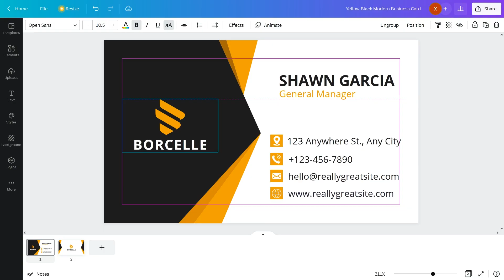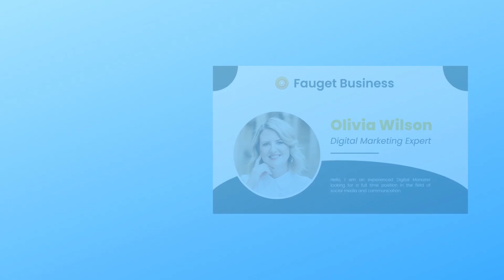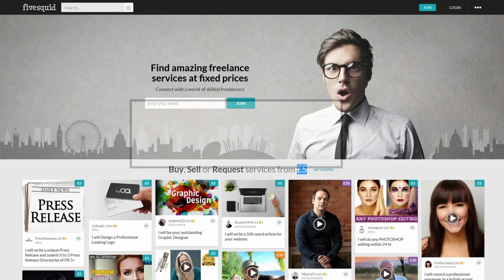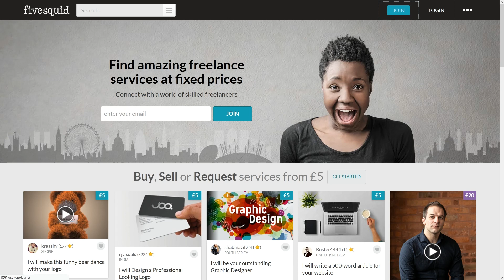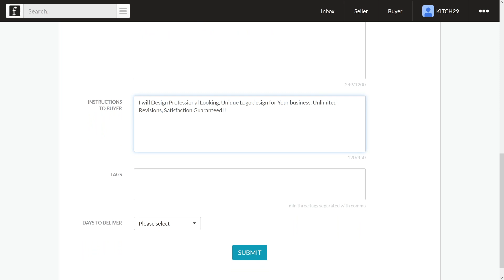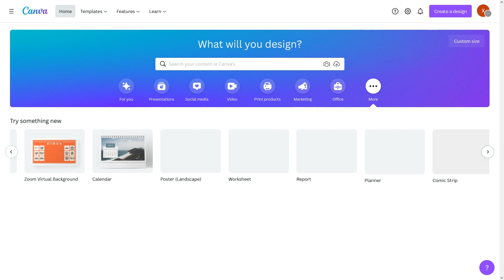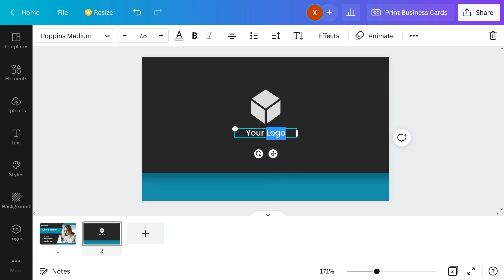编辑图片赚钱 一张5英镑， 一天50英镑 ｜ 在线制作商务名片赚钱，只需拖拽文字图片，无需经验，无需投资，新手可轻松完成操作｜2022网络赚钱项目，副业赚钱，自由职业者 Freelancer 赚钱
💰 你知道吗？每天花几分钟的时间，简单的修改，添加文字，即可轻松赚五英镑，每天赚50英镑以上。而且这个过程不要求任何计算机知识，软件操作，更不需要投资一分钱，你只要一部手机或者能上网的电脑就可以操作了。今天，我就教大家一个方法，你只需简单的拖拽，就能快速设计出一张专业的名片，而且每张名片能为你带来5英镑的收入。欢迎大家收看和留言互动！

⏱️ 视频章节
0:00 简介:在线制作商务名片赚钱
3:23 注册成为fives quid卖家
5:00 开始设计商务名片
5:50 替换客户照片，完成制作

❤️ 小薇为你带来最新的互联网赚钱方法和技巧，每天更新，欢迎观看！